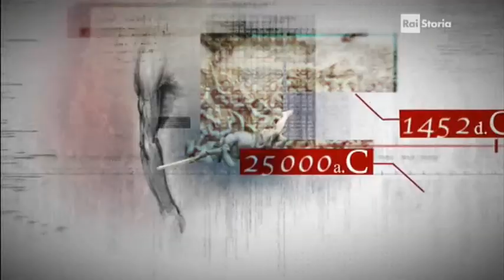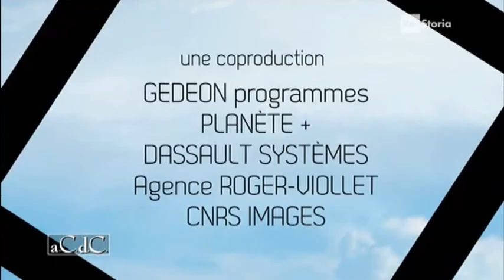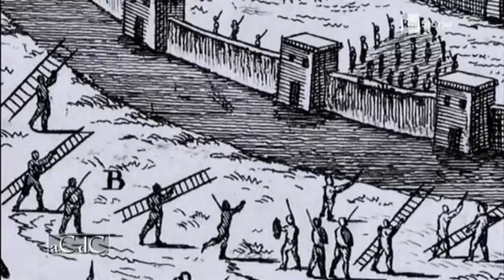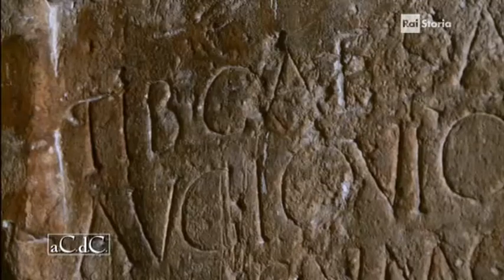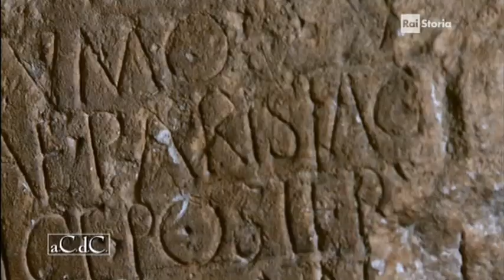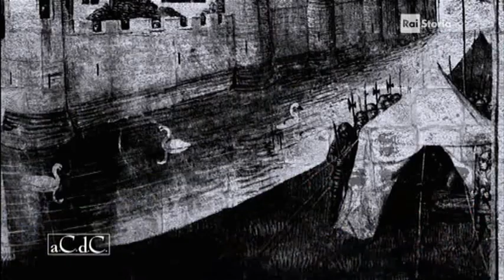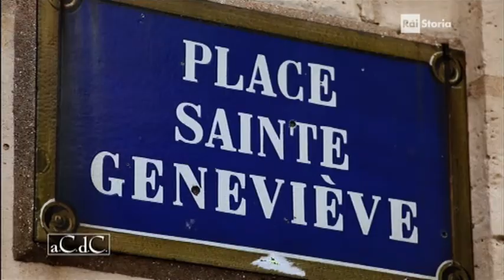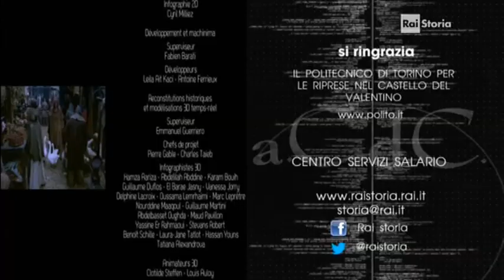aCdC Alessandro Barbero - Storia di Parigi (1di3) Le origini della capitale - DVTube Doc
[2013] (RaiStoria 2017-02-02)